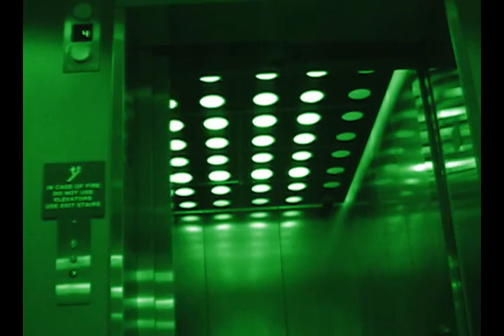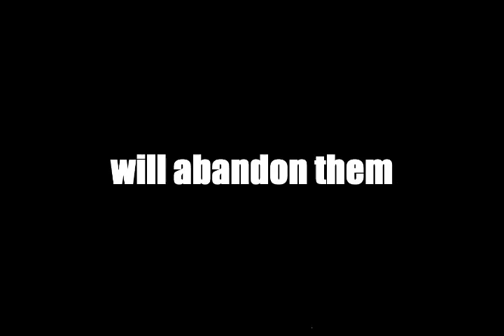The Mapenation Trailer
The Mapenation - Coming October 2007

There are NO obscene gestures used in the making of this film! It may appear as though there are, but if you look more closely you will see that this is not so!
-54321 Studios

Synopsis:
When things go wrong in a remote residence hall, eight fearless resident assistants must fend off an evil onslaught of zombie students that have been created by a massive sewage back-up. Their resident director deserts them, and they must band together with the Mapenator to survive.

"Will you answer the call of DOOTY?"

The idea originated from a dorm prank that was aimed at some RAs by other RAs.